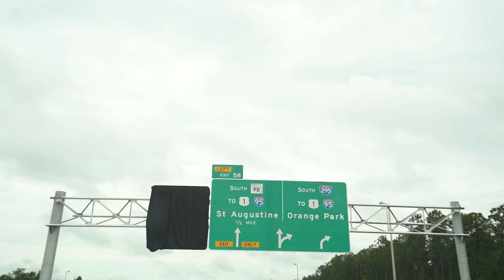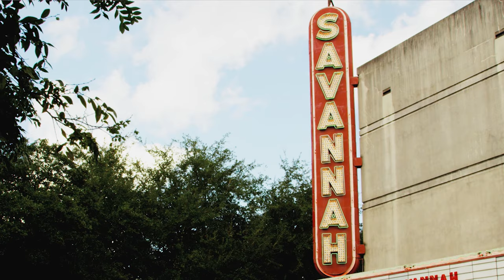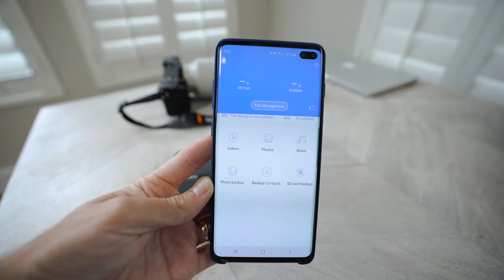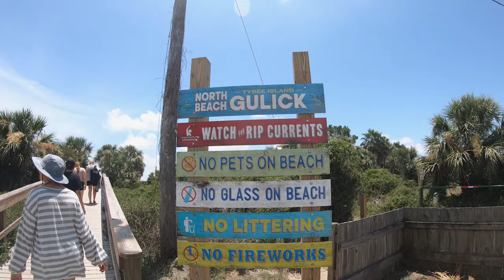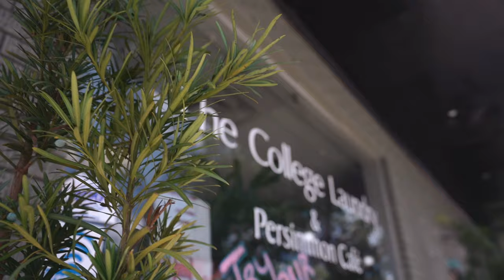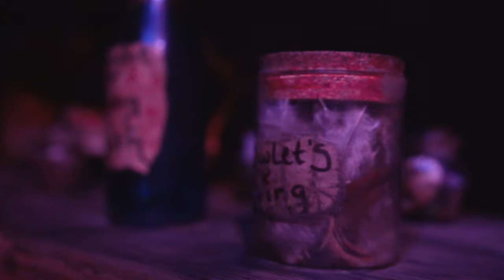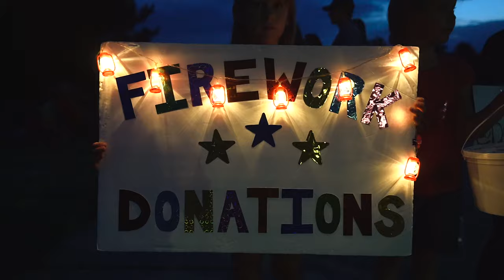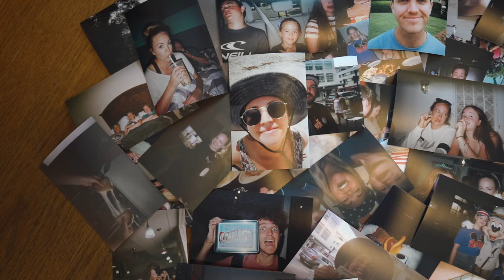Our 3 Week Southern USA Road Trip (Savannah, Charleston, South Carolina, Utah)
We hope you enjoy this video - over the last month we have taken some time to switch off the camera and just be in the moment with our friends - it's been really refreshing :)

However, we kinda are terrible at fully putting away the camera so these are some moments in time from our 3 weeks away road tripping through the south of America going from Florida to Jacksonville, Daytona Beach and Savannah, right up to St Augustine and Tybee Island before heading back to Salt Lake city in Utah.

Spots we visited:
- Daytona Beach
- St Augustine + 2nd best Pizza shop in America
- Savannah
- Leopold's Ice cream
- Tybee Island North Beach
- Charleston + Charleston Markets
- The College Laundry + their amazing cheese toasties
- Salt Lake City Temple
- Top Golf
- Daybreak Food Trucks
- Park City
- Cowabunga Bay
- Lagoon Theme Park
- Thanksgiving Point
- Alcatraz Escape Games (Harry Potter Escape Room)
- Melting Pot (Bec's Birthday)

Thanks to Alcatraz Escape Games in Draper for allowing us to film their Harry Potter Escape room